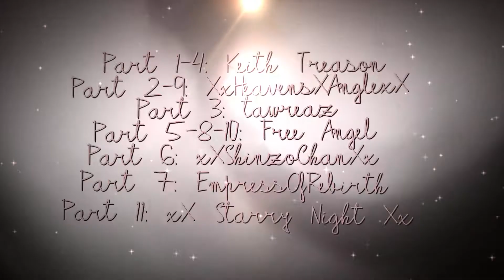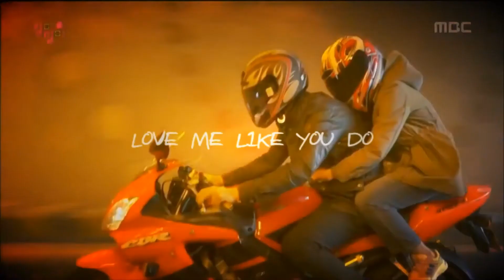Love Me One More Night {Live Action Couples} MEP/Collab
YES! Anther Live Action Couples MEP FINISHED! and I have to say it's really pretty and I think romantic but also that little bit angusty though in XD  Just what I was hoping for :)  thank you everyone for taking part in this mep :)

Parts List:

Part 1: Keith Treason
Footage: Only Lovers Left Alive
Couple: Adam x Eve

Part 2: XxHeavensXAnglexX
Footage: Doctor Who
Couple: Martha x Tenth

Part 3: tawreaz
Footage: Grimm
Couple: Adalind x Nick

Part 4: Keith Treason
Footage: Thor
Couple: Thor x Jane

Part 5: Free Angel [DONE]
Footage: Reign
Couple: Conde x Mary

Part 6: xXShinzoChanXx
Footage: kill me heal me
Couple: cha do hyun x oh ri jin

Part 7: EmpressOfRebirth
Footage: The Vampire Diaries
Couple: Stelena

Part 8: Free Angel
Footage: The 100
Couple: Linken x Octavia

Part 9: XxHeavensXAnglexX
Footage: Beastly
Couple: Kayle(Beast) x Lindy

Part 10: Free Angel
Footage: The Tudors
Couple: Duke Philip X Mary

Part 11: xX Starry Night Xx
Footage: Lucifer
Couple: Lucifer x Chloe